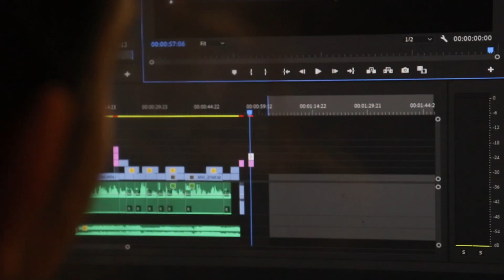Envision Cinema: A Look Inside The Program